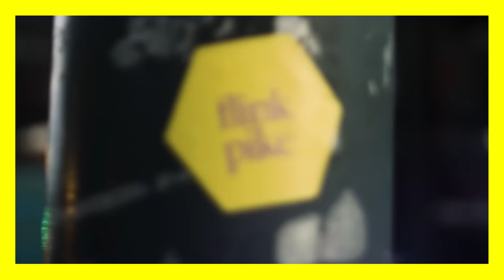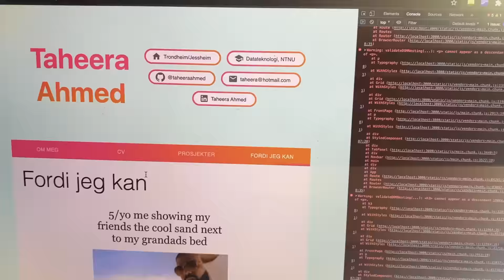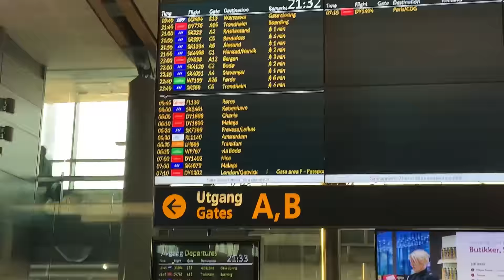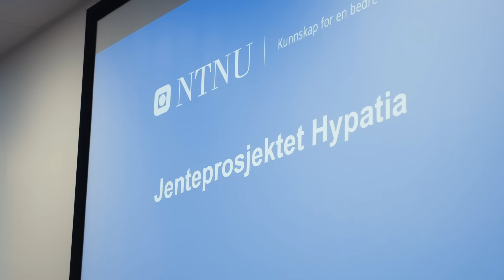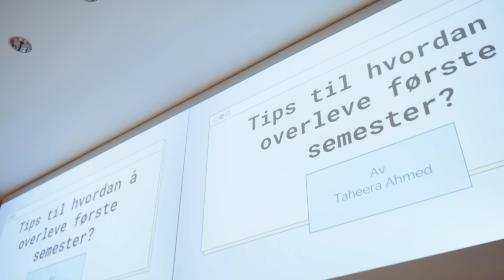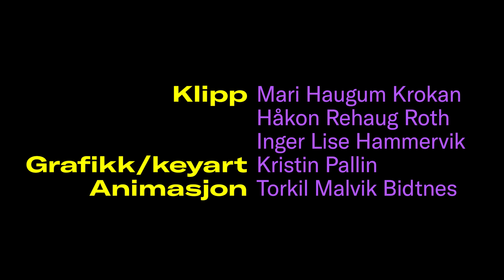Jævli flink S2 E1: Løse verdensproblemer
Energikrise, matmangel og diskriminering: problemer i verden står i kø. Hva motiverer Live, Julie, Taheera, Thea, Synnøve og Zainab til å studere teknologi på NTNU?